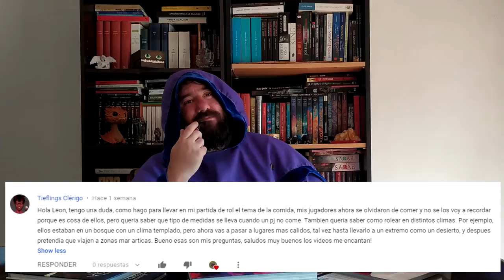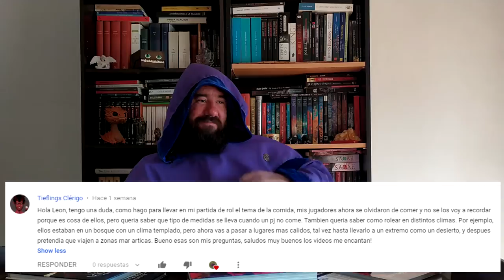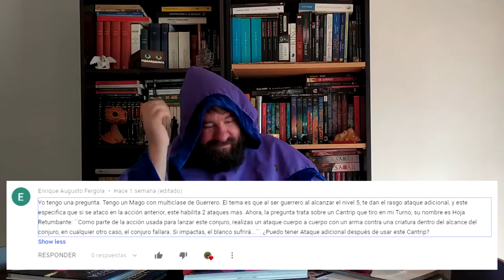El DM Responde 🧙‍♂️ #22 - Reglas Básicas de Juegos de Rol!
Reglas de clima extremo, Guía del DM D&D 5e: Páginas: 109-110

Nuestra nueva intro fue creada por Vito Marci, pasá por su canal a ver el resto de sus animaciones!